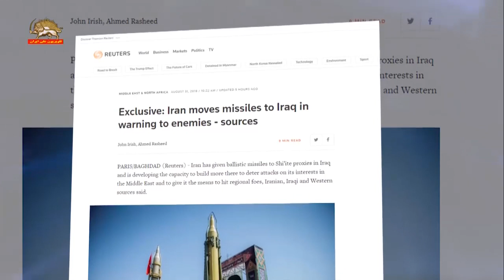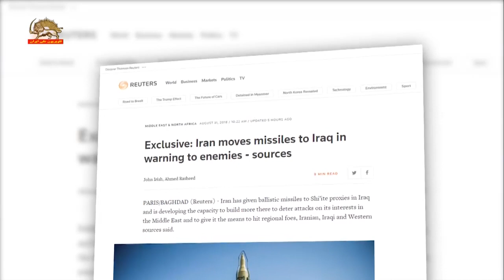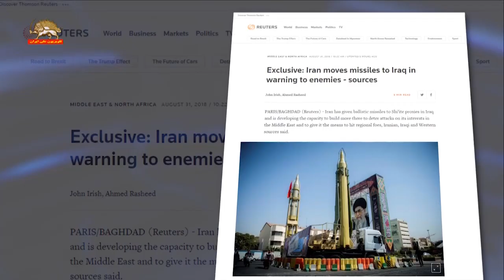رویتر: رژیم ایران موشکهای بالستیک را به منظور هدف قرار دادن کشورهای منطقه به عراق میبرد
خبرگزاری رویتر گزارش داد: حکومت ایران به نیروهای مزدور وابسته به خود در عراق موشکهای بالستیک تحویل داده است.
رویتر به نقل از منابع خود در ایران وعراق نوشت: هدف از انتقال این موشکها توسعه ظرفیت نظامی رژیم ایران برای هدف قراردان برخی از کشورهای منطقه است.
رویتر افزود : هر علامتی که رژیم ایران را در حال آماده‌سازی سیاست موشکی تهاجمی‌تری در عراق نشان دهد، تنشهای بین این رژیم و واشینگتن را که اکنون در بالاترین سطح خود قرار دارد، باز هم تشدید خواهد کرد. این اقدام همچنین باعث شرمساری فرانسه، آلمان و انگلستان خواهد شد که در تلاش برای حفظ توافق اتمی هستند.

گزارش رویتر می افزاید : موشکهای زلزال، فتح 110 و ذولفقار دارای بردهای 200 تا 700 کیلومتر هستند و اگر در جنوب یا غرب عراق مستقر شوند میتوانند ریاض پایتخت عربستان یا تل‌آویو در اسرائیل را هدف قرار دهند.نیروی قدس سپاه پاسداران در هر دوی این مناطق عراق پایگاه دارد. سه منبع گفتند قاسم سلیمانی فرمانده نیروی قدس بر این برنامه نظارت دارد...
رویتر در گزارش ویژه خود می‌نویسد: منابع غربی می‌گویند تعداد موشکهای منتقل شده از خاک ایران به عراق به دهها فروند می‌رسد و هدف از این انتقال، هشدار به ایالات متحده و اسرائیل بعد از حملات هوائی علیه نیروهای رژيم ایران در سوریه است. منبع غربی گفت « بنظر میرسد رژیم ایران در حال تبدیل عراق به پایگاه  جلودار موشکی خود است.

در گزارش ویژه رویتر هم چنین  آمده است: دولت و ارتش عراق هر دو از اظهار نظر در اینرابطه خودداری کردند(اما ) منابع ایرانی و یک منبع اطلاعاتی عراقی گفتند تصمیم مبنی براینکه از شبه نظامیان عراقی برای تولید و ساخت موشکها در عراق استفاده شود 18 ماه قبل گرفته شده است.
منابع غربی و عراقی گفتند کارخانه هایی که برای ساخت موشک در عراق استفاده شده در الزعفرانیه در شرق بغداد و جرف الصغر در شمال کربلا قرار دارند. یک منبع رژیم ایران گفت یک کارخانه نیز در کردستان عراق قرار دارد... این مناطق توسط کتائب حزب‌الله، وابسته به رژیم ایران کنترل میشوند و آنها دراين رابطه  آموزش داده شده‌اند...
رویتر افزود: یک مقام آمریکایی تائید کرد که رژیم تهران طی ماههای گذشته موشکهایی را به گروههايي در عراق منتقل کرده است